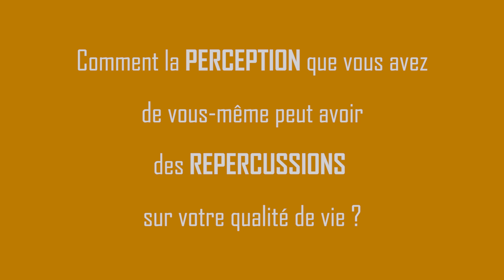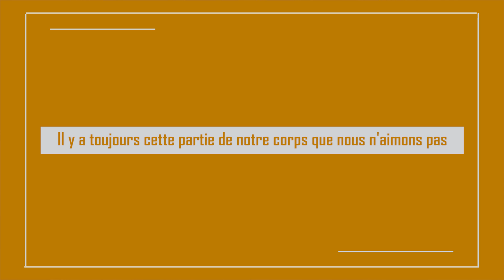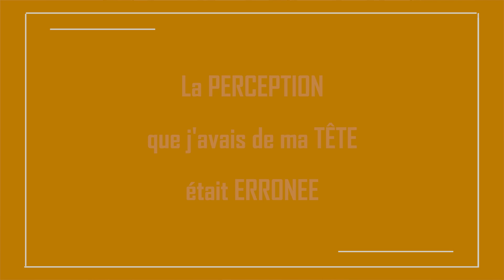L'Histoire Touchante qui va CHANGER ta VIE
▬▬▬▬▬▬▬▬▬▬▬▬▬▬ FORMATIONS OFFERTES ▬▬▬▬▬▬▬▬▬▬▬▬▬▬▬
MasterClass Gratuite : 5 manières différentes de gagner sa vie sur internet

L’histoire touchante qui va changer votre vie.

Chacun de nous a une histoire qu’il se raconte
Vous avez certainement une partie de votre corps que vous n’aimez pas et qui constitue un handicap à votre qualité de vie. Vous vous dites que vous avez un gros nez, des gros yeux cela agit sur les relations que vous avez avec les gens qui vous entourent.

Se raconter autrement son histoire
Le jour où vous décidez de vous raconter autrement votre histoire, votre relation avec les autres va changer d’une part, et d’autre part, c’est votre qualité de vie qui sera améliorée.

Je partage avec vous dans cette vidéo mon histoire sur comment j'ai accepté cette partie de moi que je considérais comme un handicap. Ceci m'a permis de regénérer la confiance que j'avais en moi, de me rapprocher des autres et d'aller de l'avant.

Tu découvriras dans cette vidéo comment la perception que tu as de toi même peut avoir des répercussions sur ta vie.

N'hésite pas à cliquer sur cette vidéo si toi aussi tu veux t'accepter tel que tu es, arrêter de te complexer et surtout célébrer le fait que tu sois unique.